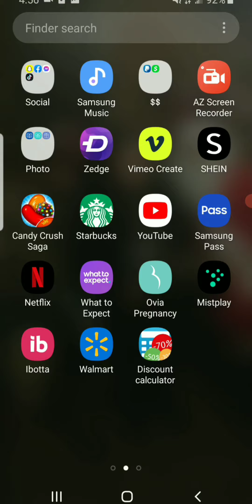Real Money making games **HIT!** 🕹JustPlay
Hi friends!  This is a real money making app! Follow my other social media accounts !!
📱Samsung Galaxy S8
🎬 VN Video App
🕹 JustPlay